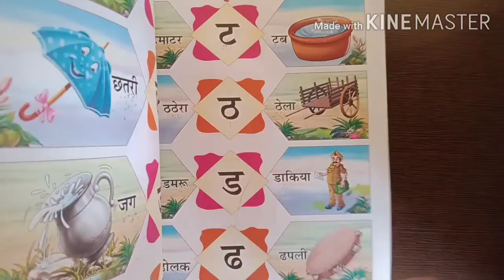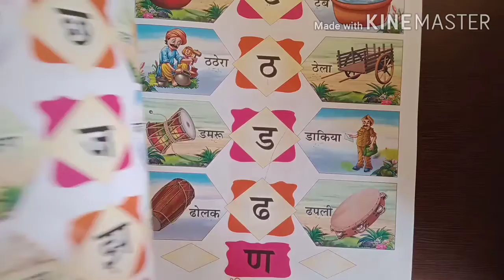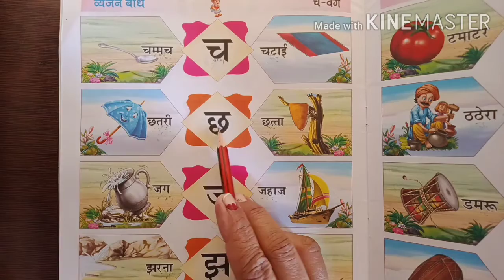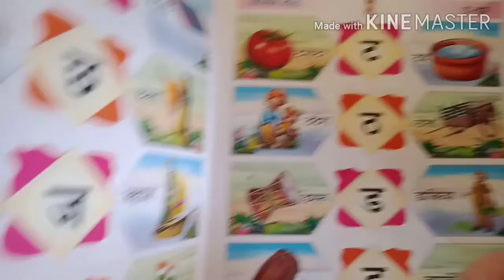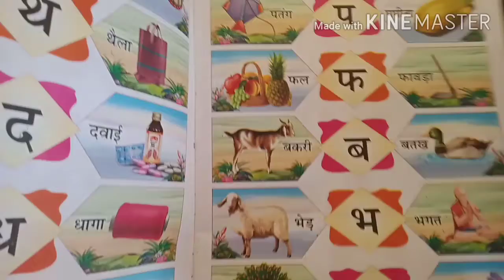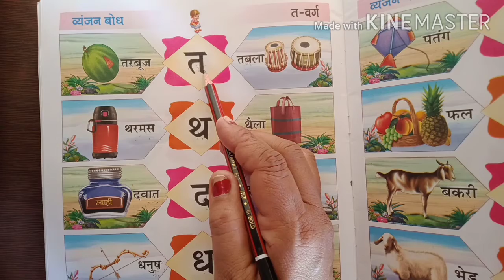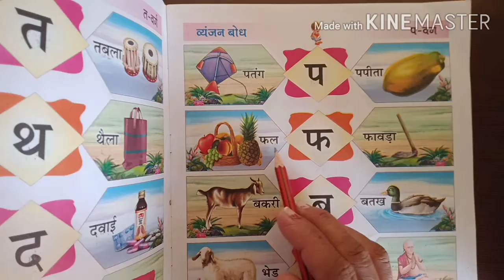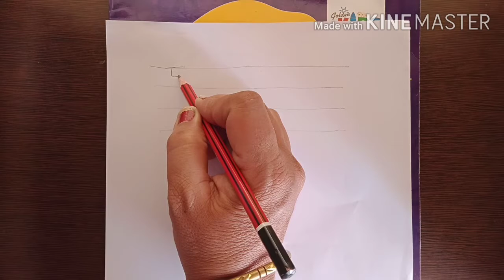UKG Grade | Hindi | AV Assignment 13 | 2nd September 2020